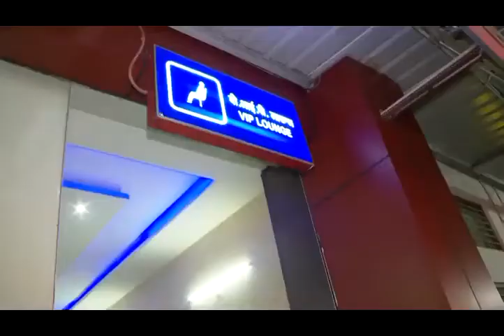PM Modi inspects the Banaras railway station